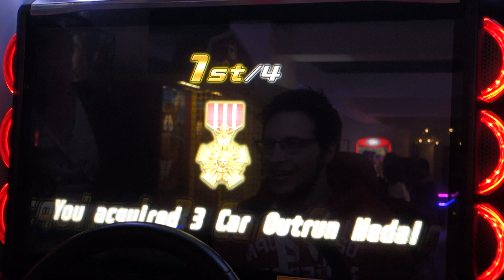WMMT5DX+ 4 Player Battle - C1 Outward - Surprise NBL